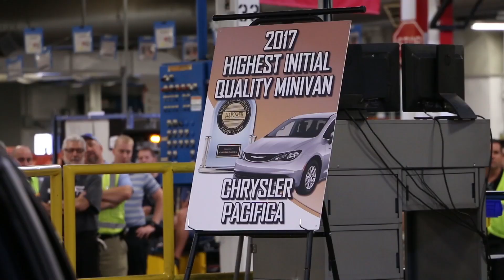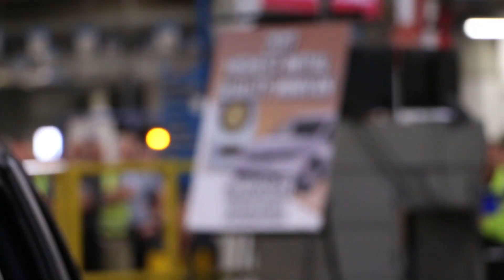Chrysler Pacifica 2017 awarded Best in Minivan Segment JD Power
We take pride and ownership in what we manufacture  at Windsor Assembly Plant, Fiat Chrysler Automotive, Canada. One of the most comfortable, safest and highest quality vehicle for our customers